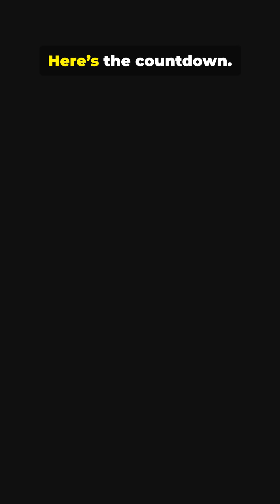They Vanished Yesterday?! 10 Recent Extinctions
Countdown curiosity: 10 recent extinctions you might’ve missed — jaw-dropping, tragic, and surprisingly recent. This 60-sec YouTube Short (9:16) races through lesser-known younger extinct animals — from island birds to freshwater frogs — showing how fast biodiversity can vanish. Perfect for nature lovers, conservation fans, and anyone curious about lost species and extinction causes. Learn quick facts, spot trends, and feel the urgency for conservation. Like if this opened your eyes, and share to spread awareness — every view helps.